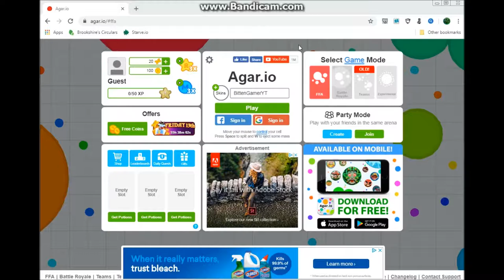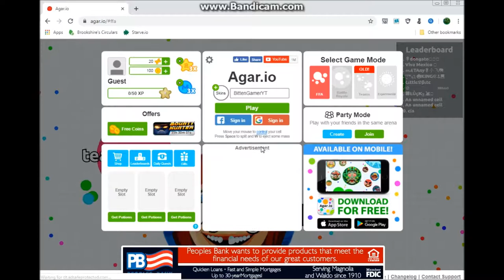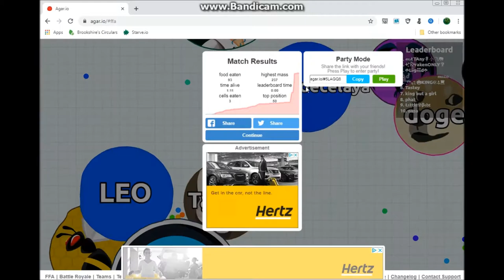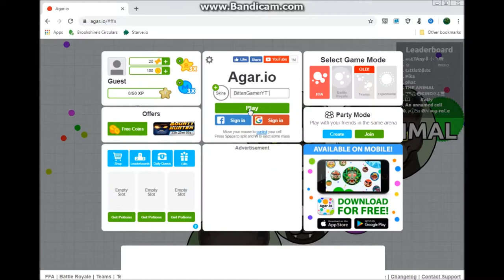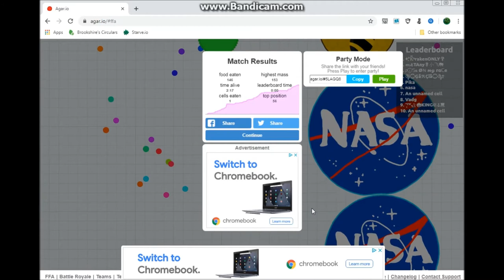agar io but with frosty the snow man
This was very anoying to edit lol.